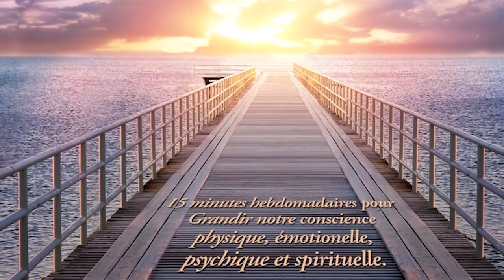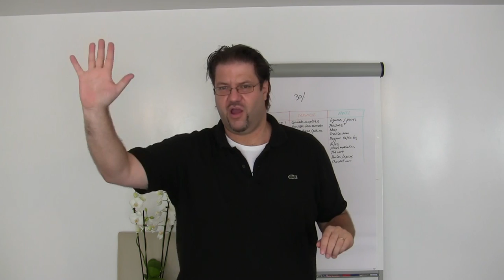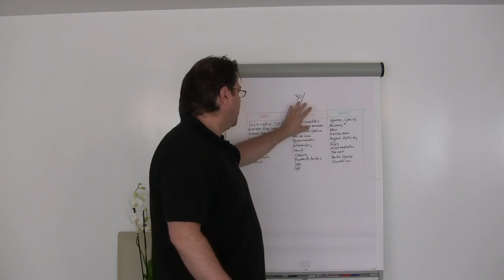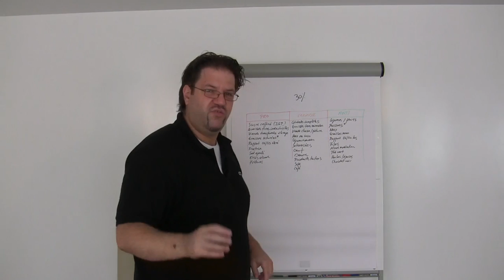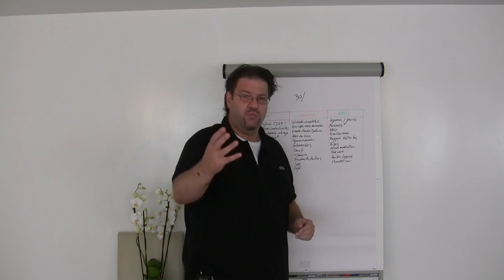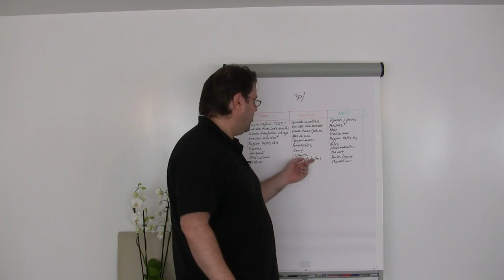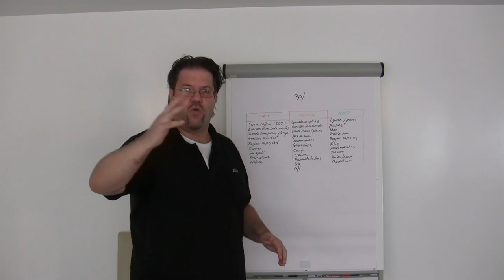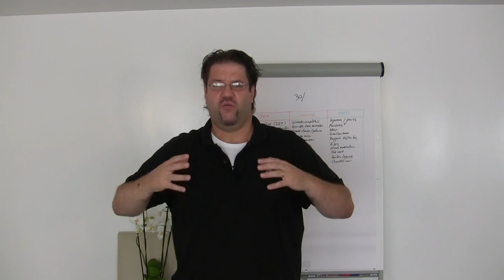Aliments anti-inflammatoires naturels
Dans cet épisode d'"Une Grande Vie", le Dr. Yannick Pauli vous propose une perspective inédite sur l’alimentation anti-inflammatoire et les aliments anti-inflammatoires naturels.

Je vous présente une perspective inédite sur l’alimentation anti-inflammatoire et les aliments anti-inflammatoires naturels. Avec mon équipe pendant 3 ans, nous avons conduit une revue de la littérature autour de l’alimentation et l’inflammation associée. Nous avons identifié 12 facteurs environnementaux qui influencent l’état inflammatoire du corps, et l’alimentation est l’un de ces facteurs.
Plus précisément, l’interaction entre un aliment et la physiologie particulière d’un individu peut déclencher de l'inflammation chez certaines personnes et pas chez d’autres. Il n’est donc pas toujours juste de ...